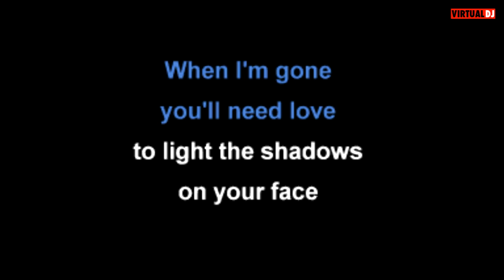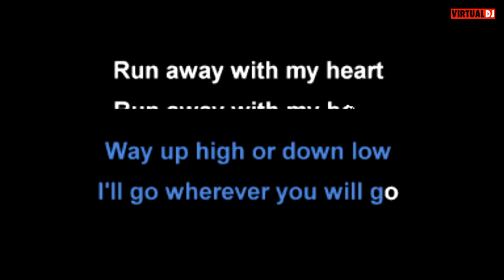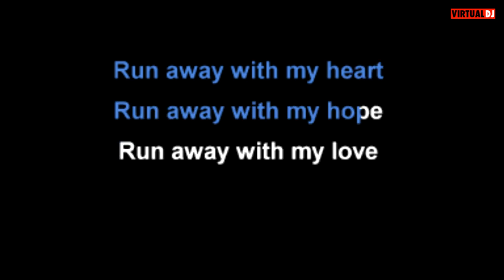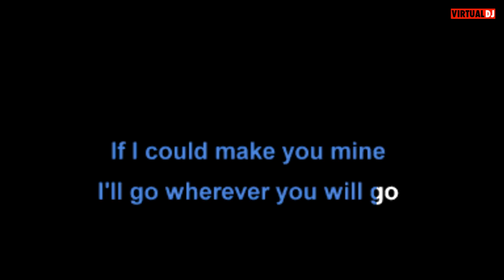DJ BenjE - Wherever You WIll Go -2 KAR